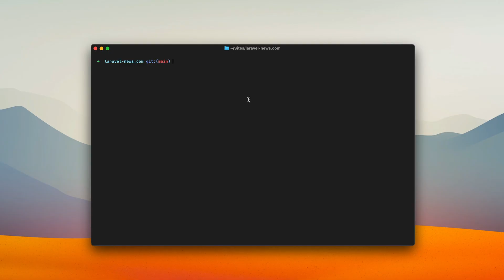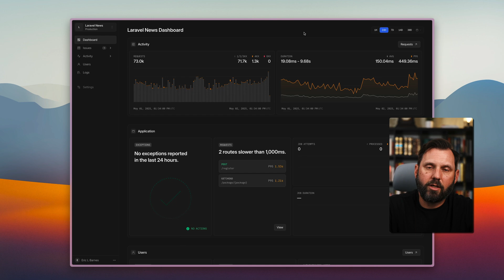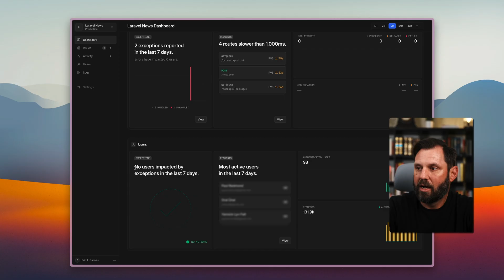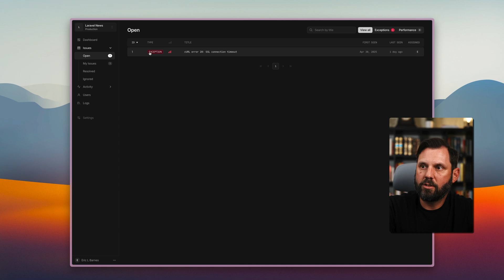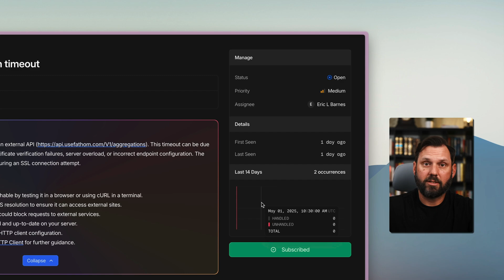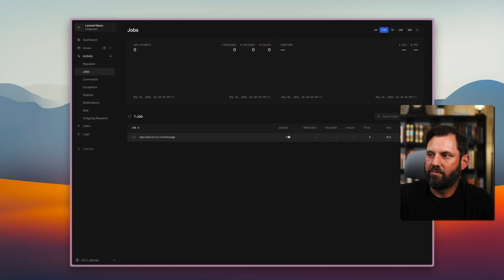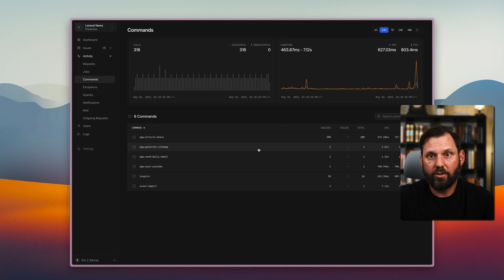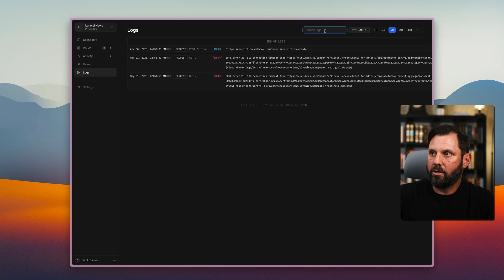A first look at Laravel Nightwatch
Nightwatch is monitoring without the mess. A platform built for Laravel developers and teams that need to know exactly what's happening in their application. We've meticulously crafted Nightwatch to deliver Laravel focused, context-aware insights into your application's performance.

Say goodnight to sifting through endless logs and piecing together a mosaic of monitoring tools. With Nightwatch, you're not just tracking numbers — you're seeing the full picture of your application's health and performance with zero configuration activity monitoring, log ingestion, automated alerts, and real-time performance tracking.

Chapters
00:00 Laravel Nightwatch Introduction
00:52 Installation
01:24 Nightwatch Dashboard
03:56 Issue Tracker
05:13 Requests
06:47 Jobs
06:58 Commands
07:22 Exceptions
07:31 Queries
08:10 Notifications
08:33 Outgoing requests
08:42 Logs
09:07 Closing